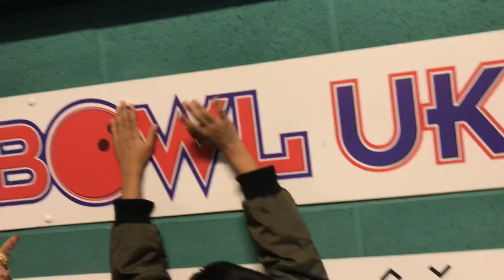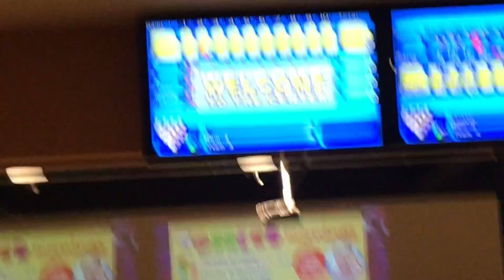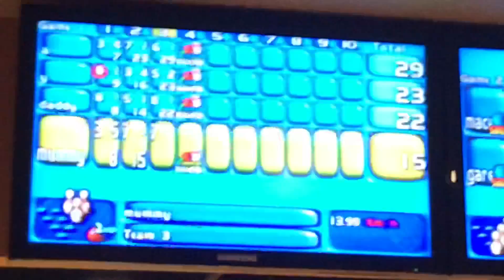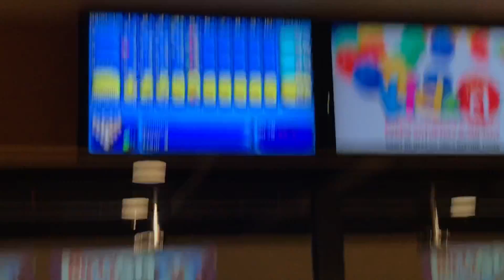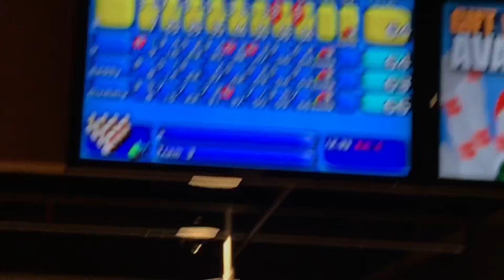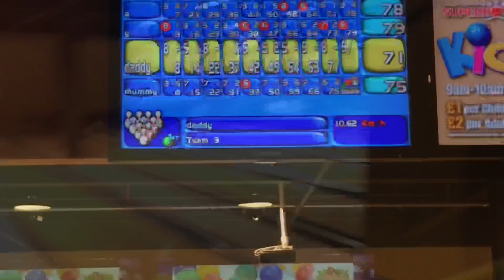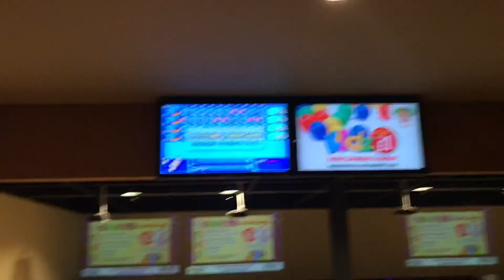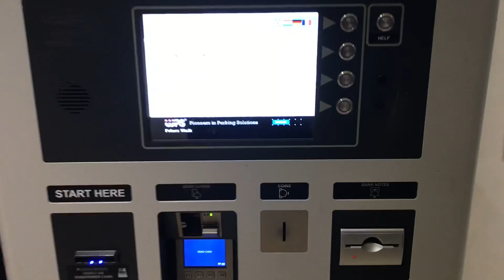BEMT Holiday vlog 2 | February 2019 Part 2 | ফেব্রুয়ারি ছুটির সময় পর্ব 2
BEMT family have gone away on holiday during February school half term for a few days.
বিএমটি পরিবার কয়েক দিনের জন্য স্কুল অর্ধেক সময় ছুটিতে চলে গেছে।